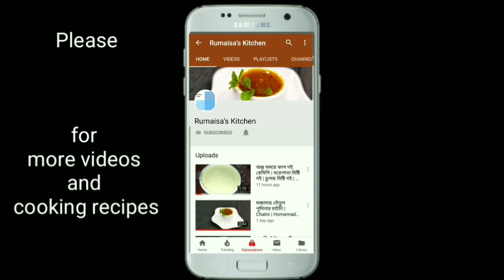how to make bundia| Boondia / Borinda Recipe | রসালো মিষ্টি বুন্দিয়া'র পারফেক্ট রেসিপি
Bondia recipe
Step:- 1
Batter preparation
1) Oil  2 tbs
2) Pea flour 1 cup
3) Water 1/2 cup

• Take 1 cup pea flour in a bowl.
• Then mix water evenly and make a thicken batter.
• Then add 2 tbs of oil and bit it well.
• Now the batter is ready.
Step:- 2
Colouring
•) Take a small amount of batter and add orange food colour.
Step:-3
Frying
•) Take a jhara and add small amount of batter.
•) fry it.
•) Serve it when the colour turns perfect.
•) Bondia is ready now.

প্রিয় বন্ধুগন
এই ভিডিওটিতে রয়েছে আপনাদের জন্য ঝটপট রান্নার সবচেয়ে সহজ রেসিপি।এই পদ্ধতিতে আপনার রান্না পারফেক্ট এবং খুবই সহজ আর খেতেও অনেক মজা। আশা করছি আমাদের এই রেসিপিটি আপনাদের সবার কাছে ভালো লাগবে আর বাস্তব জিবনেও অনেক কাজে আসবে।
আর আমার এই ভিডিওটি যদি আপনাকে ভালো লাগে তাহলে আপনাদের কাছে অনুরোধ রইলো,
আমাদের video টি অবশ্যই (like) লাইক দিন,  "  Rumaisas Kitchen  " কমেন্ট এবং শেয়ার করবেন । Boondia / Borinda Recipe | How to make Bundia | রসালো মিষ্টি বুন্দিয়া'র পারফেক্ট রেসিপি আর আমাদের এই চ্যানেলটি  " Rumaisa's Kitchen " SUBSCRIBE করতে ভুলবেন না, যাতে আপনারা আমাদের নতুন নতুন রান্নার রেসিপি ও ভিডিও দ্রুত পেয়ে যাবেন এবং আপনাদের রান্নার রেসিপির সম্পর্কে কোনো প্রশ্ন থাকলে আমাদেরকে "  Rumaisa Kitchen  "  কমেন্টে করে জানাতে পারেন।
যারা আমাদের রান্নার রেসিপি গুলো বাসায় ট্রাই করেছেন তারা সেই রান্নার মতামত " Rumaisa's Kitchen " এ শেয়ার করতে পারেন।
We hope you will enjoy our new inventions and like it to see our next videos.